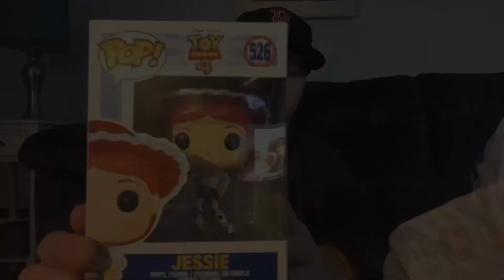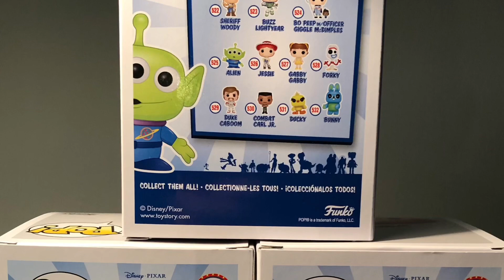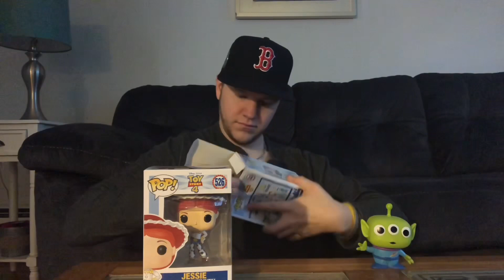TOY STORY 4 FUNKO POP HUNTING HAUL!!!! POP UNBOXING (part 2) pop giveaway update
***Stashpedia. ProjectPops